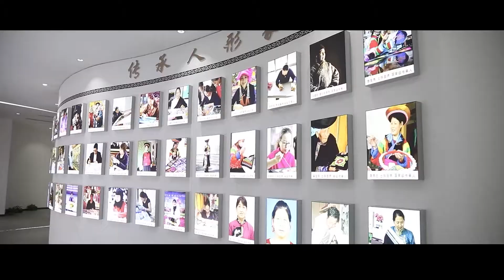Bordado Pan de Tu 土族盘绣